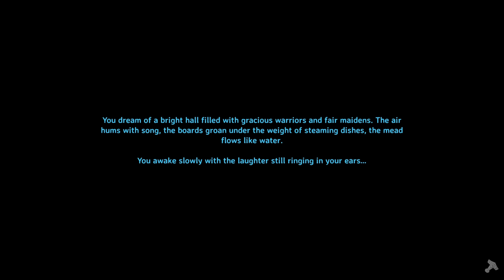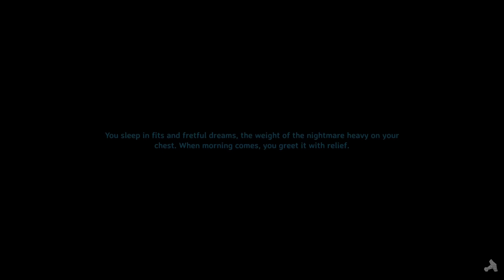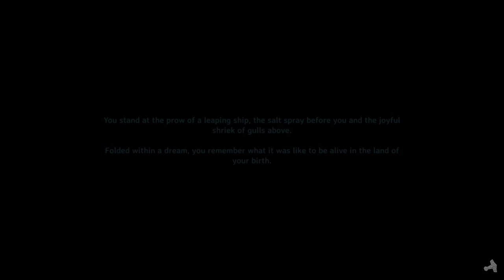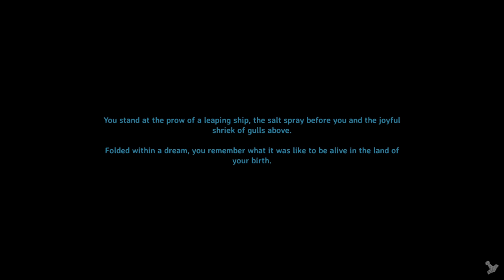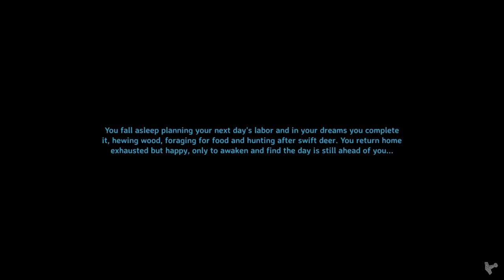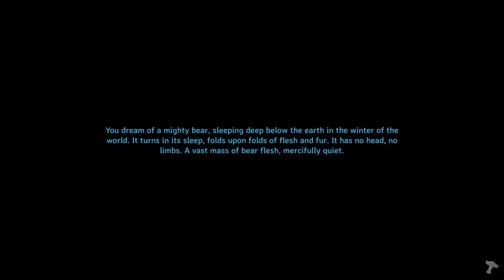Misty Hardcore Solo E03 | Full Valheim Playthrough / Let's Play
Hey there! This is a fast-ish, casual-ish, permadeath Valheim playthrough where we take out the six bosses without dying ourselves! I broaden my weapon horizons from most of my other playthroughs by incorporating an atgeir into the mix and grant the viewer several opportunities to laugh at me while I attempt to build bases and wrangle chickens. Fearing death, the final boss fight is quite a doozy! I hope you enjoy!